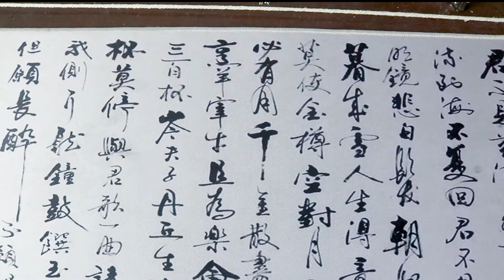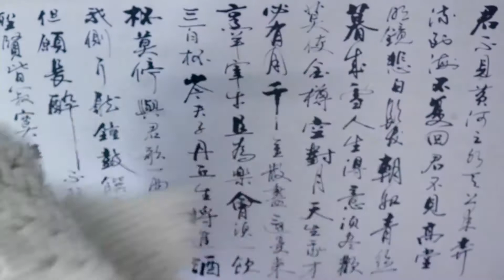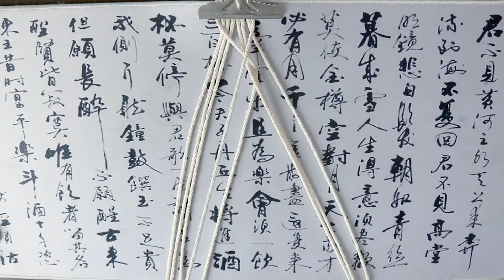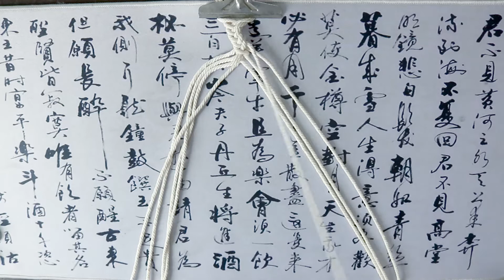編織 | 再做一個簡易挎包，時尚大氣。祝各位女神節日快樂~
其它商品：
shopee shop